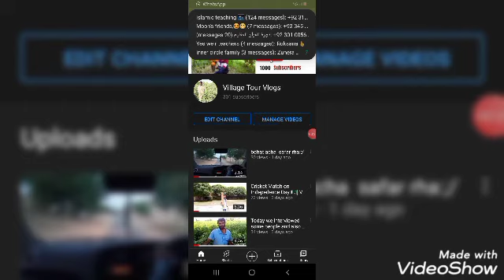Congratulations👏 300subscribers | Homemade Ice cream | Village Tour Vlogs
Mashallah 300subscribers completed next target 400 subscribers we made ice cream in home Congrats